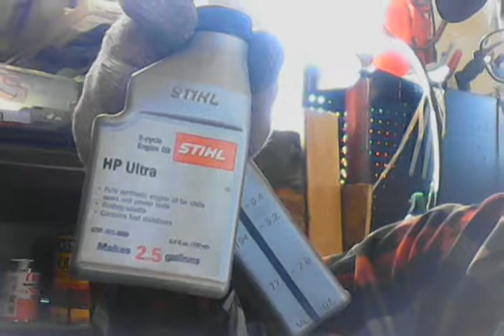Stihl MS362 Clean up